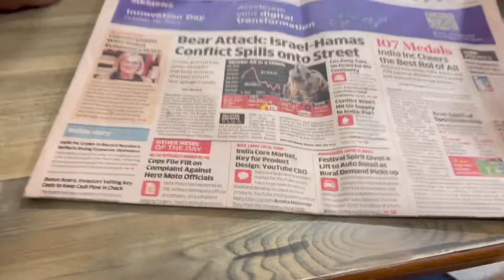Class se Bhar Nikal Diya🙁